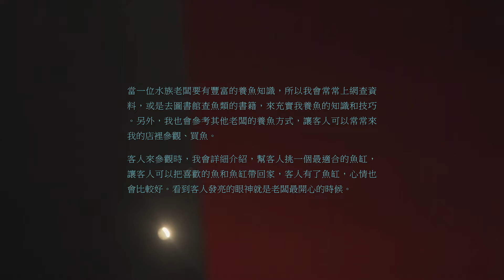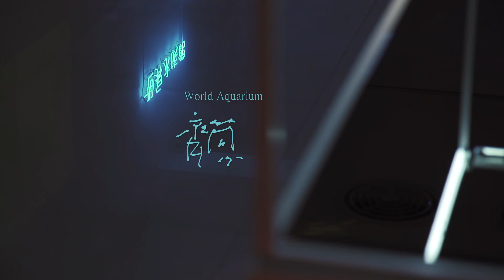World Aquarium | CHI CHIEN 2018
2017/03/19 – 04/23  SOKA ART．TAINAN．TAIWAN